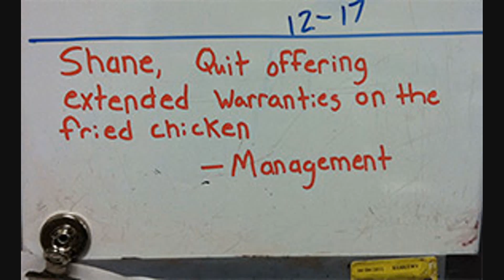Walmart Near Me #2